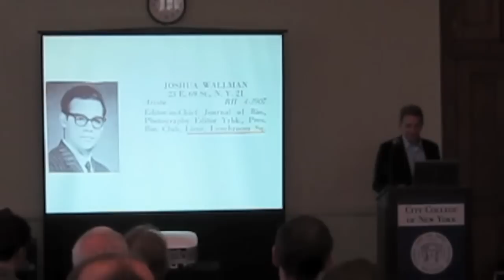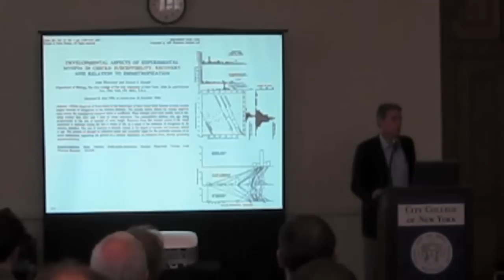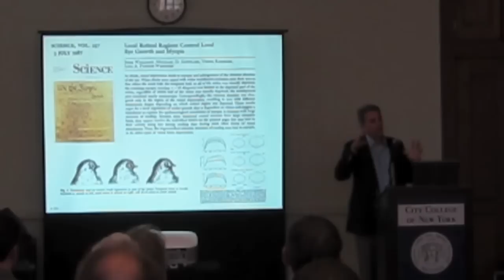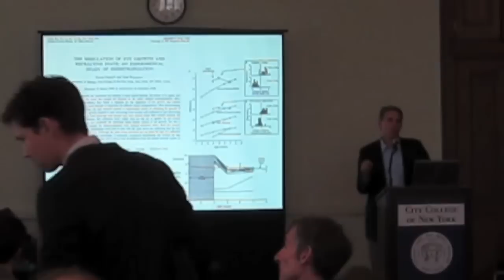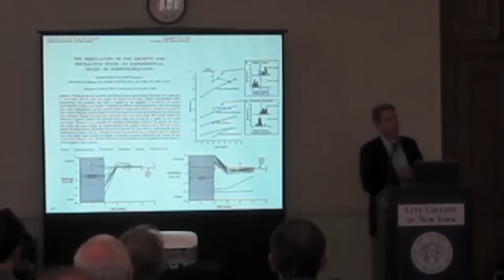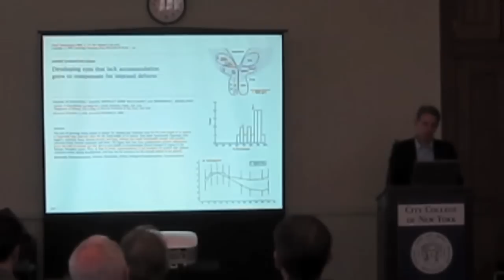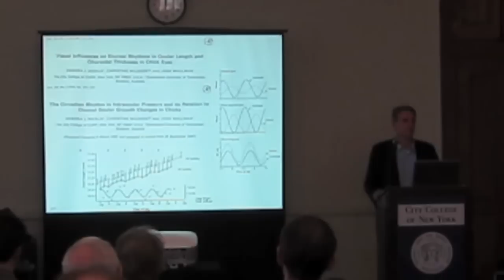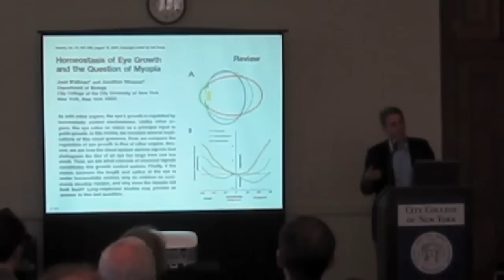Josh Wallman Memorial, Speaker 2-David Troilo